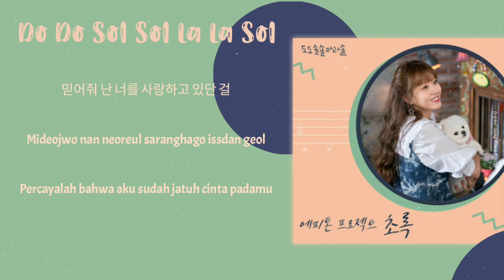Epitone Project(에피톤 프로젝트) – Green (초록) Do Do Sol Sol La La Sol 도도솔솔라라솔 OST Part. 8 Lyrics Terjemahan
⌇☘⌇◦❥ VIDEO REAL BY Kim Lyrics
⌇☘⌇◦❥ ⁣Sorry If There Are Lyrics or Translation Errors

ost lirik drama
ost lirik drama 2020
lyrics kdrama ost
ost drama korea lirik
lirik ost drama korea
lirik lagu ost korea
lirik ost korea terjemahan
lirik lagu ost drama korea
drama song lyrics
best kdrama ost lyrics
kdrama ost Indonesian lyrics
lyric korean song
sontrek lagu korea
lagu korea ost